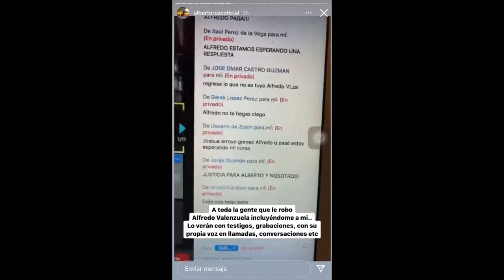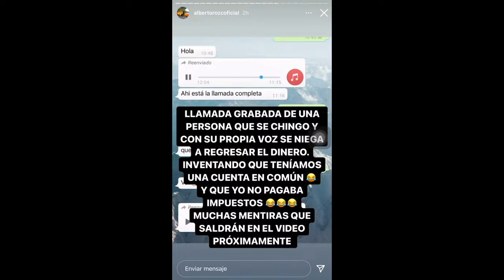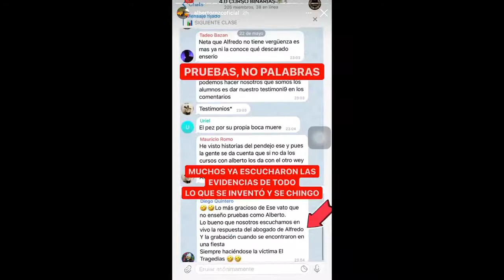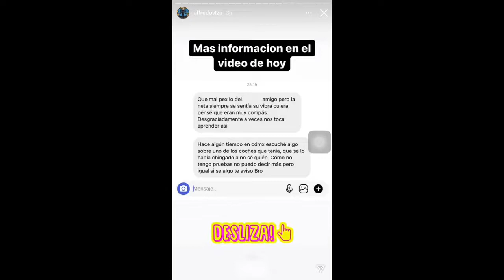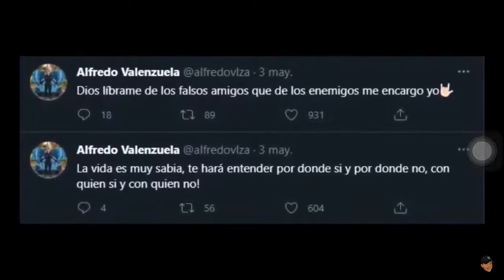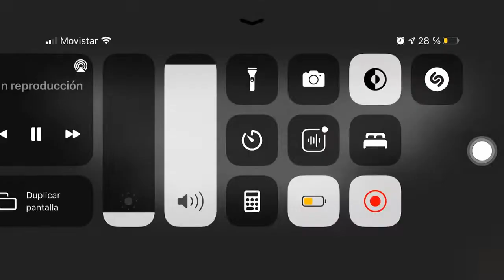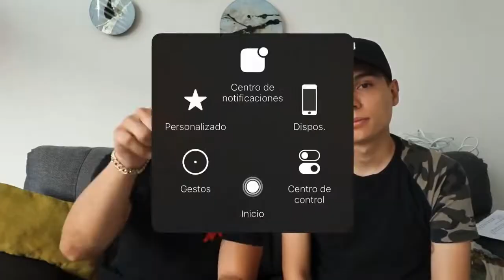ALFREDO VALENZUELA SE ROBA MAS DE 1 MILLÓN DE PESOS 🤬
Alfredo Valenzuela se roba más de un millón de pesos